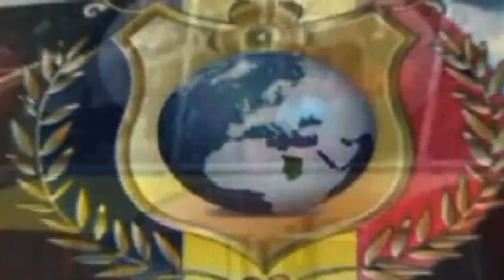كرة قدم - فريق الدائرة الثانية يتوج بكأس ميني كوف دورة 2018م